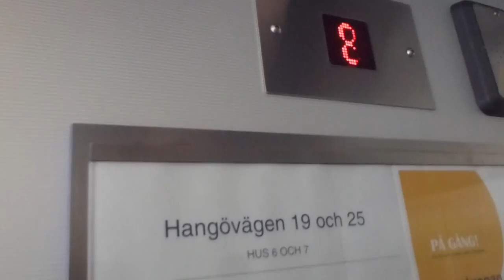Schindler Traction elevators, OTIS Mod @ Hangövägen 1